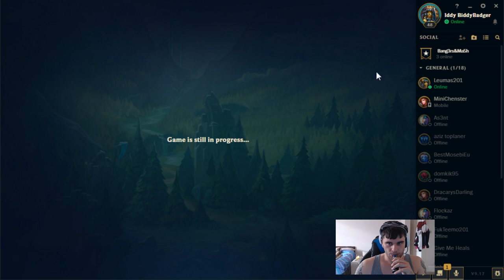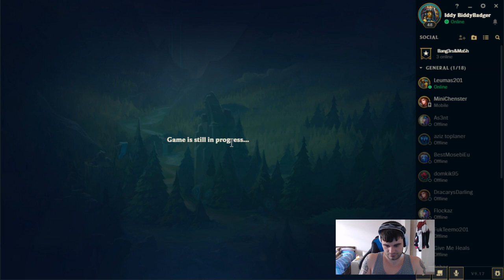When plat play bronze! Volibear s+13/0/13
Playing on a smurf account in promos! Safe to say they did not see it coming! :)